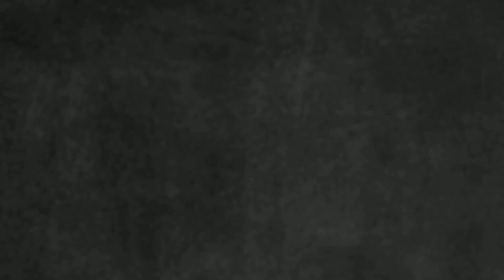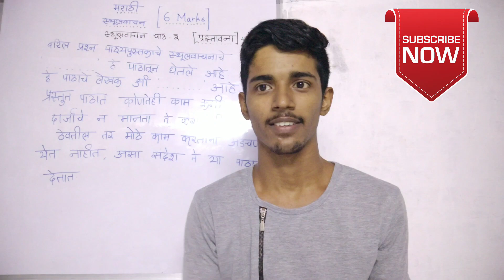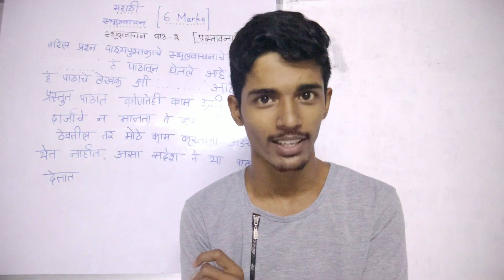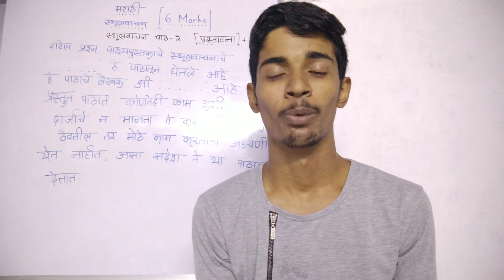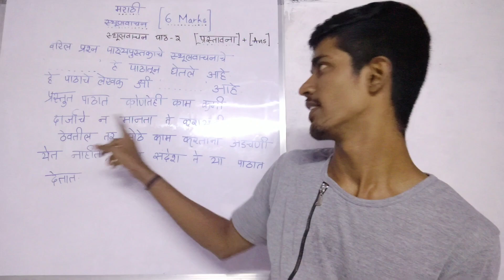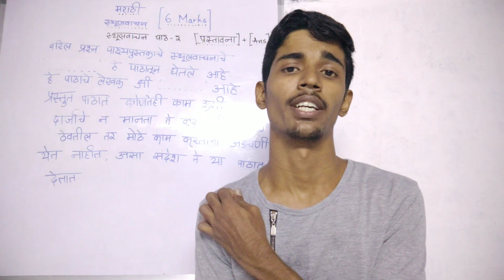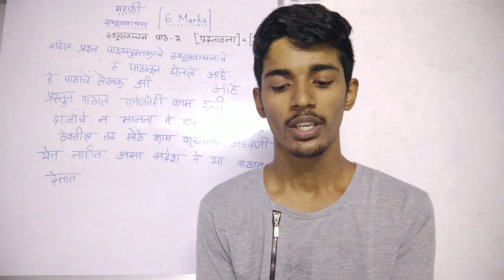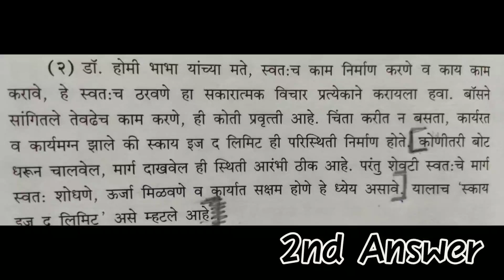Marathi Rapid Reading Chapter - 1 मोठे होत असलेल्या मुलांनो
This video is for all the champions 🏆 the one's who want to score the best in SSC Acadmeics in Marathi subject  👍💯.
This video contains the detail content of How to prepare for stulvachan (rapid reading) in marathi. I have covered part 1 chp 1 in this video. This video will surely help you scoring the best marks in marathi